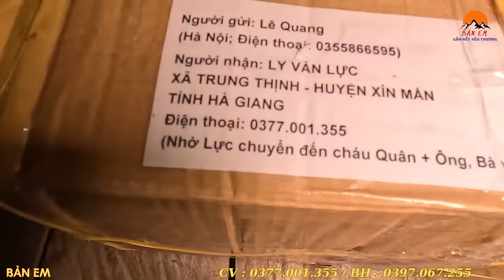Em Quân 1 Mình Nuôi 4 Miệng Ăn Nhận Quà Từ MTQ , Em Quân Chăm Chỉ Chăn Dê MQT Tặng